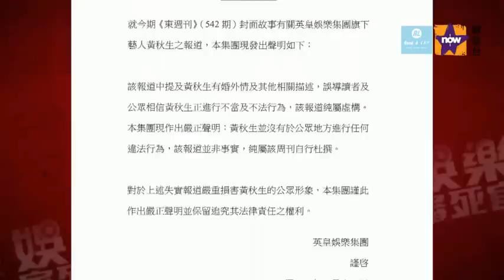男必打，女必脫，是影壇潛規則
娛樂審死官 男必打，女必脫，是影壇潛規則 -《NowTV》梁思浩主持，連峻嘉賓主持。想知更多心理資料請到 和 查看。
心理學除了可以了解行為性格外,更可以改善情緒行為,如戒煙, 感情, 壓力, 心理問題, 性問題等。